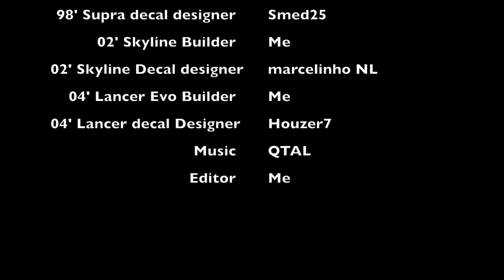Forza Horizon 2| Fast And Furious Drifting Compalation!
If you Enjoyed it leave a like on the video it will help me out this took me for ever to make and i will know to make more, Subscribe to see when i upload the next video, Comment what you thought of it!